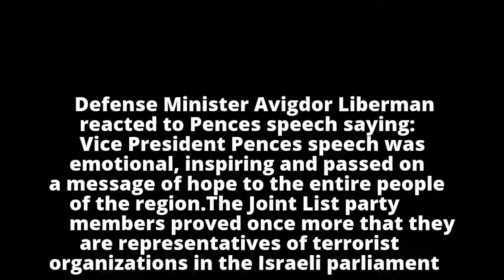Liberman slams Arab MKs after Pence speech boycott